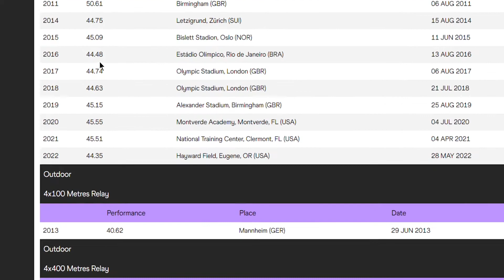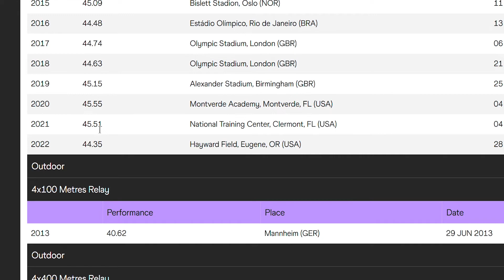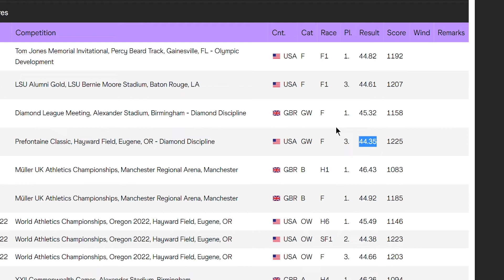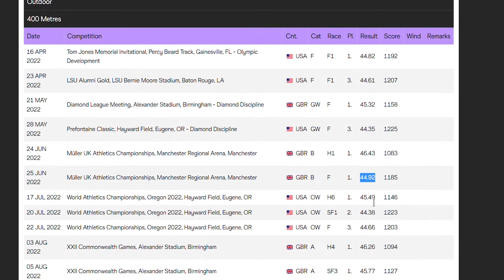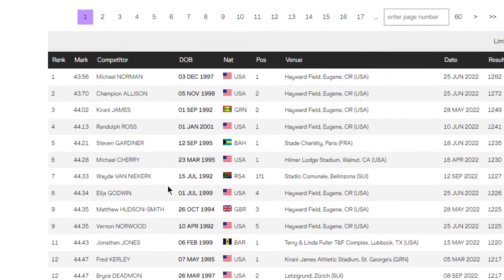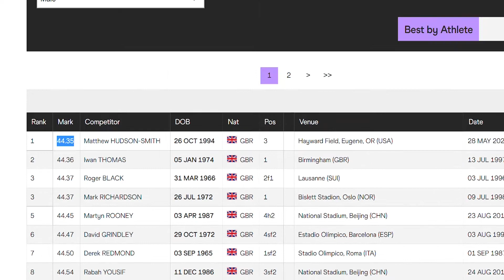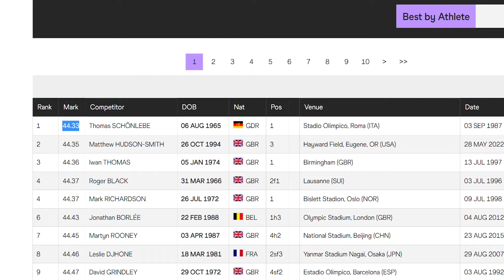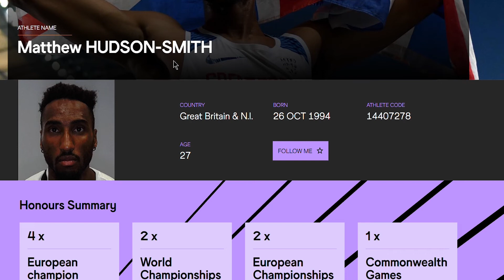Could Matthew Hudson-Smith of Great Britain Run 43 Seconds in the 400m? | 2023 Athletes to Watch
Matthew Hudson-Smith has been on the scene for a few years now, having competed in the 400m final at the 2016 Olympics. But in 2022, he really lived up to the potential that he had showed over the past few years. Hudson Smith earned a full set of medals in the 400m with Gold at the European Championships, Silver at the Commonwealth Games and a Bronze medal at the 2022 World Championships.

In addition to his Championship accolades, Hudson-Smith broke the British national record in the 400m with a personal best of 44.35 seconds, which is also just 2 hundredths of a second off the European record.

Will Hudson-Smith be able to not only win another World Championship medal but also run 43 seconds in the 400m next year?